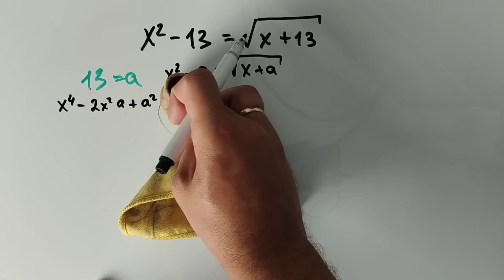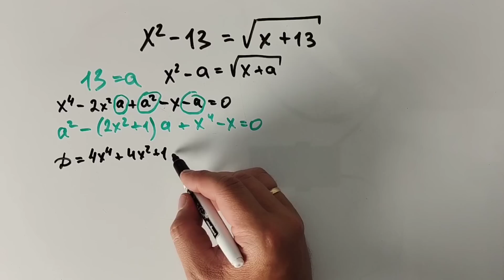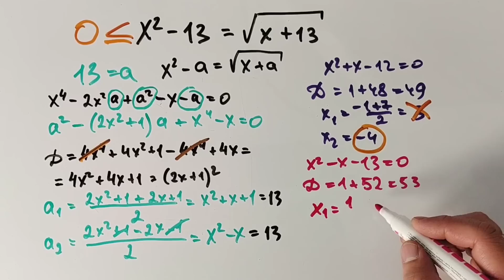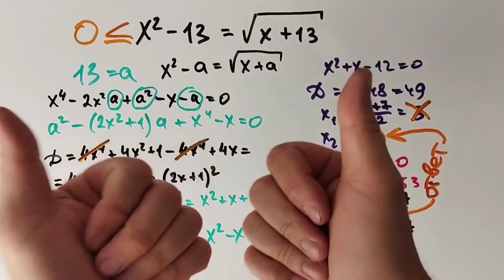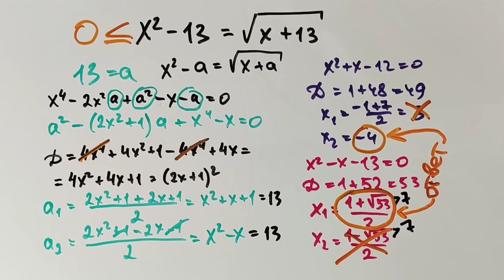Задача, которую на моей памяти не решил ещё никто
Реши уравнение х² - 13 = √(х+13).